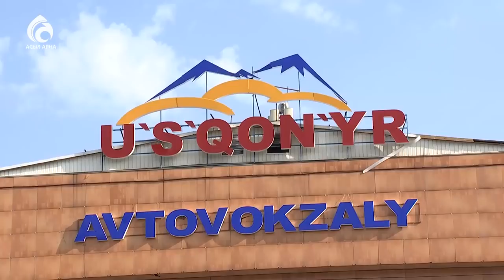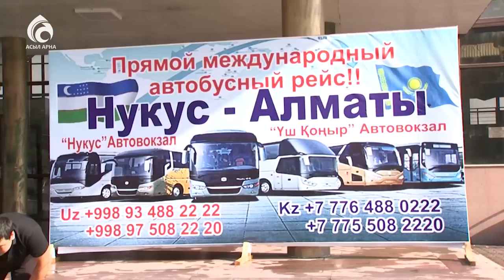"Үшқоңыр" автобекетінде халықаралық рейстің ашылуы өтті \ Ел ішінен \ Асыл арна